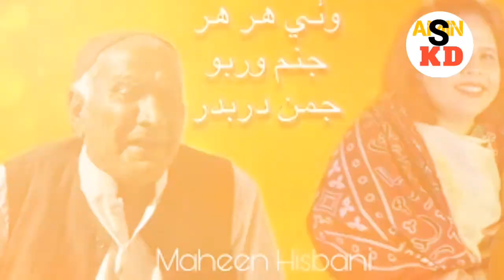Juman darbadar / وٺي هر هر جنم وربو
وٺي هر هر جنم وربو/ juman darbadar